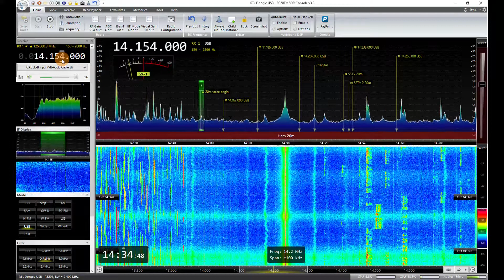SDR - Receiving 20 meter band this morning - 2022 09 24 10 27 53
Ham radio activity in the 20 meter band, around 14250 kHz in the shortwave spectrum.

Receiver - RTL-SDR v3 and SDR-Console software
Antenna - external inverted-V dipole